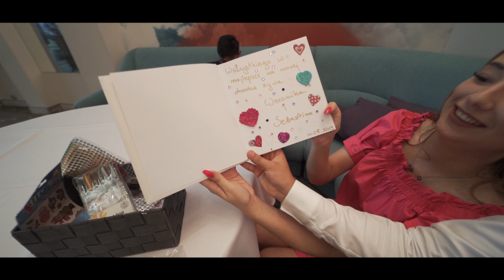Klip Weselny Angeliki i Huberta sierpień 2019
Film nakręcony przez jednego operatora przy użyciu Aparatu Sony A7III.
Marad - Marcin Kasperski